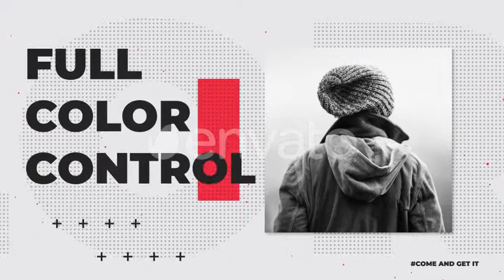Dynamic Slides Opener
Dynamic Slides Opener is a stunning After Effects template with modern design, clean text animations and smooth transitioning effects. This template contains 19 text placeholders, 3 media placeholders and 1 logo placeholder.
A great way to show off your portfolio, sports and fashion photos. Impress your audience with this up to date and dynamically animated AE template